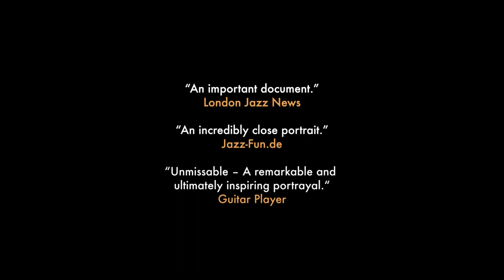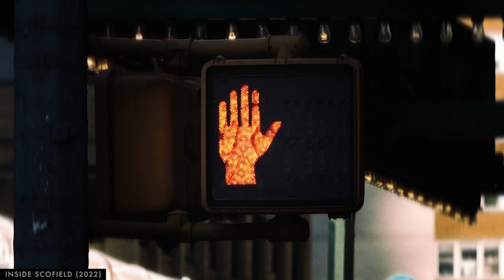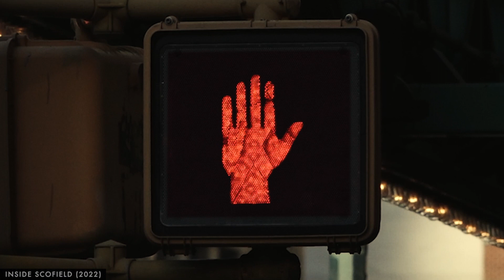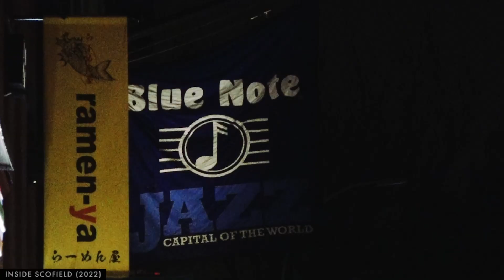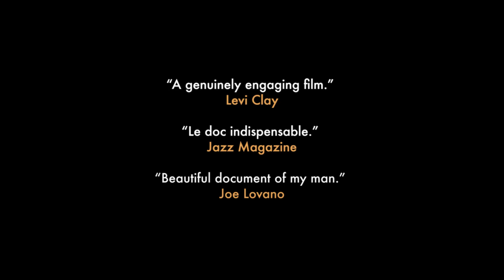Inside Scofield - a chat with John Scofield, Brian DeCubellis, Joerg Steineck (complete)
This is the complete chat with John Scofield, Brian DeCubellis and Joerg Steineck about "Inside Scofield", John's career, the current status of jazz and much more. Recorded in February 2023. © by IFP / Steineck Films / DeCubellis Films 2023
John Scofield, musician
John Scofield’s guitar work has influenced jazz since the late 70’s and is going strong today. Possessor of a very distinctive sound and stylistic diversity, Scofield is a masterful jazz improviser whose music generally falls somewhere between post-bop, funk edged jazz, and R & B.

Brian DeCubellis, filmmaker
Most recently DeCubellis directed, produced and co -wrote the screenplay for the feature film Trust. His previous feature noir Manhattan Night stars Adrien Brody, Yvonne Strahovski, Campbell Scott and Jennifer Beals. Manhattan Night is currently streaming (Amazon Prime, iTunes,  Cable On Demand) and has been released worldwide in every major territory internationally.

Joerg Steineck, filmmaker
Steineck released Inside Scofield in late 2022. His new film American Dirge, about a troubled musician named Sam, will come out later this year.